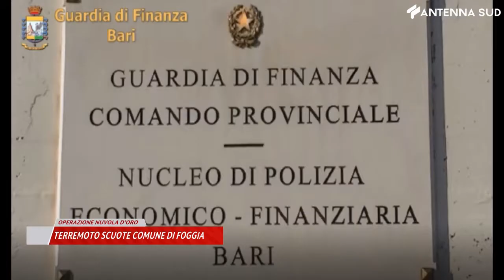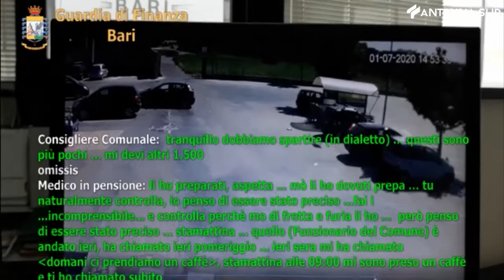12 febbraio 2021 - Operazione nuvola d'oro, terremoto scuote comune di Foggia